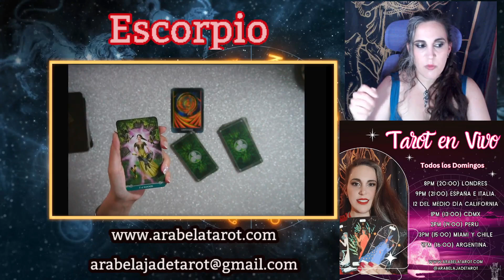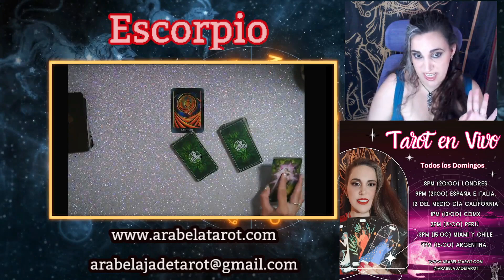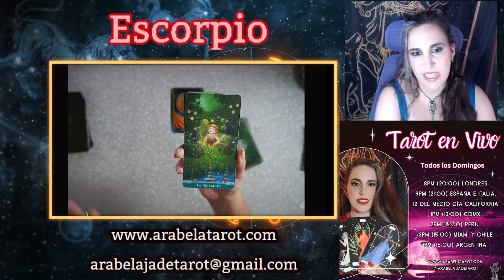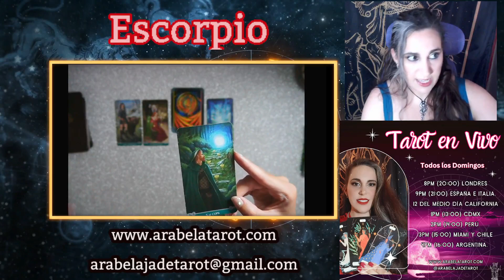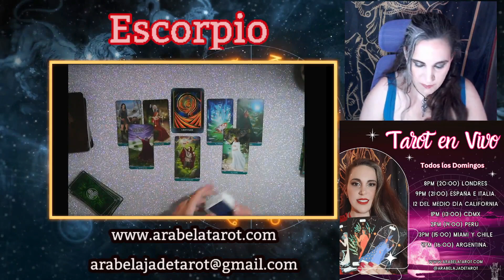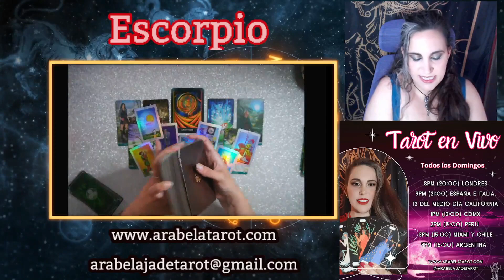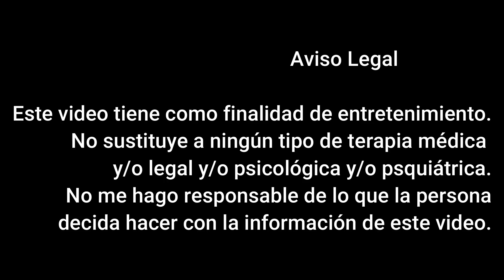✨♏Escorpio♏✨ ¡No lo Vas a Creer! 💥😱Predicciones Junio 2023 💣